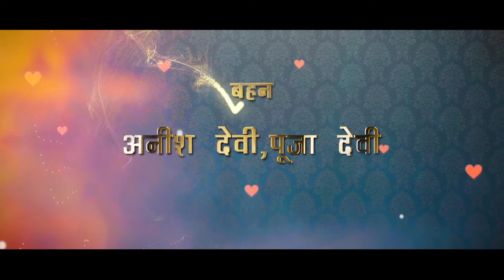Cinematic Goldan Title Video | Brijlal 🕺 Weads Manisha 🏃‍♀️| S S Cinematic Boy Itwa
*SHIVA CINEMATIC PHOTO & VDO*
                  * GRAFHY ITWA*

                          *Book Now*
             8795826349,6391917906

Shadi Date:- 07/05/2022
Boy -.             Brijlal
Girl-.              Manisha
Shot-             Shyamu & Shiva Kailash
Edit-.             Shyamu
album-          Pradeep Kumar
Help-.            Ram Surat Kailash Ramjaan

         *BRIJLAL WEDS MANISHA*

Your Questions.

 W   A   C  H   I   N   G